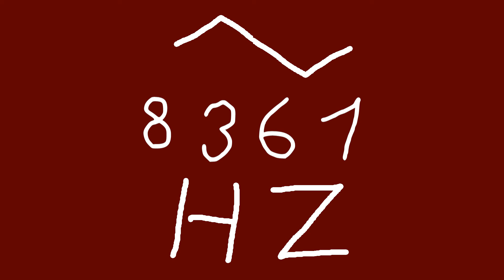8361 hz triangle